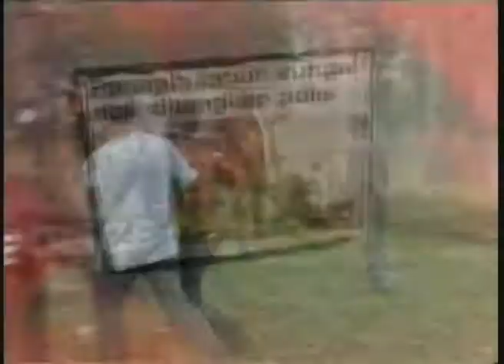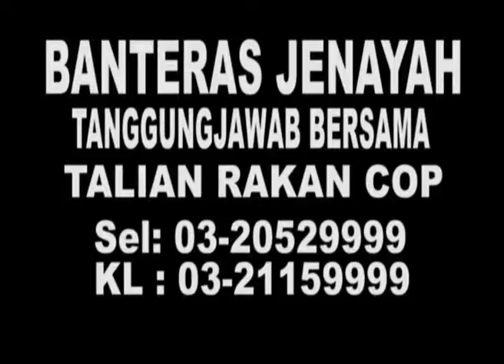MetronewsKL-Crimedesk-Jalan Runtuh 3 Kenderaan Terjunam 5 Terselamat